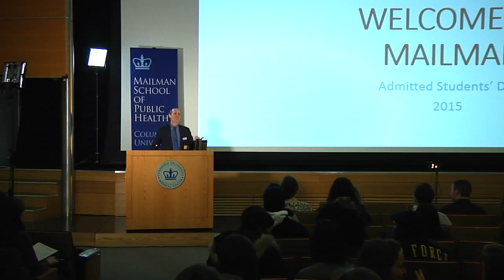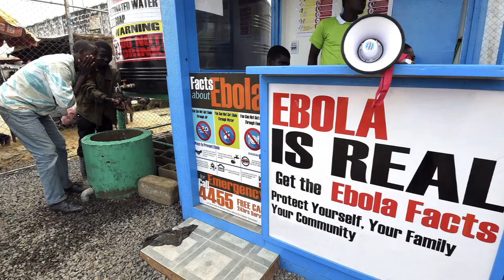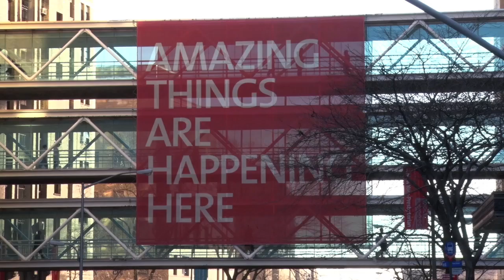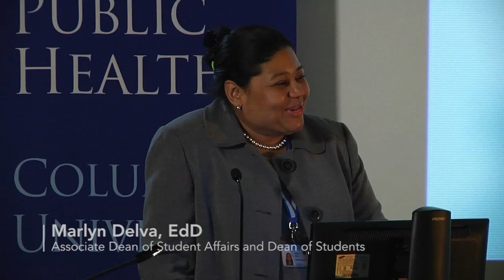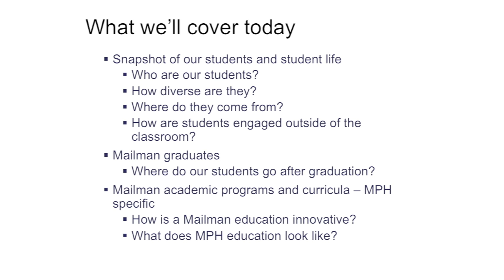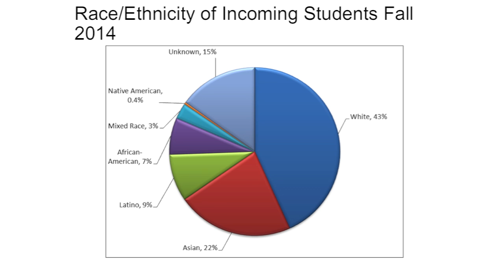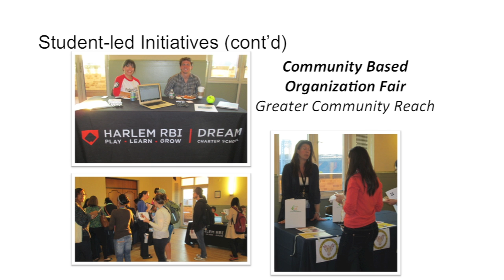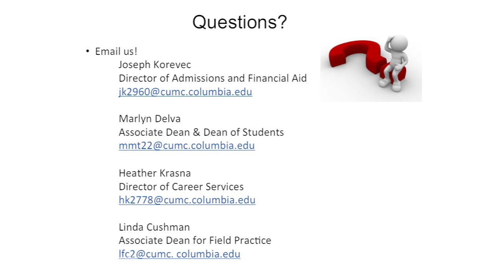Mailman Admitted Students 2015: Student Life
Joseph Korevec, the Mailman School's Director of Admissions and Financial Aid, along with the Mailman School's Associate Dean of Student, Marlyn Delva, share with admitted students some of the things they can expect when they join the Mailman community.